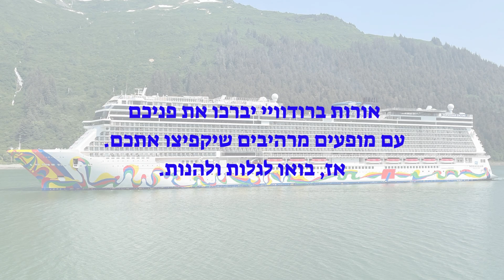אוניית נורוויג'ן אנקור - NORWEGIAN ENCORE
בסוף אוקטובר 2019, הושקה האונייה החדשה של חברת נורוויג’ן קרוז ליין, האנקור. ההשקה החגיגית כללה את מיטב העיתונאים ואנשי המדיה בתחום התיירות שהוזמנו למיני קרוז של 3 ימים. מאחר שזאת לא חווית הקרוז הראשונה שלי עם נורוויג’ן והגעתי לאוניה עם ציפיות מאד גדולות אבל לא ציפיתי שהאונייה, השירות, האוכל והחידושים יצליחו אפילו להתעלות על הציפיות שלי.  הם עלו עליהם.